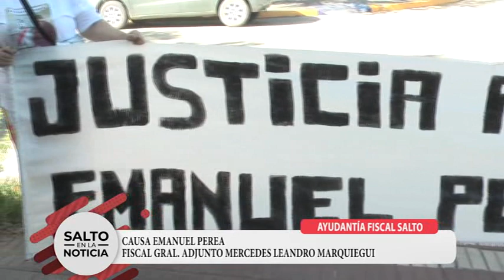AYUDANTÍA FISCAL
CAUSA EMANUEL PEREA